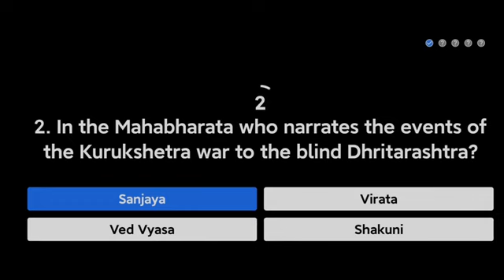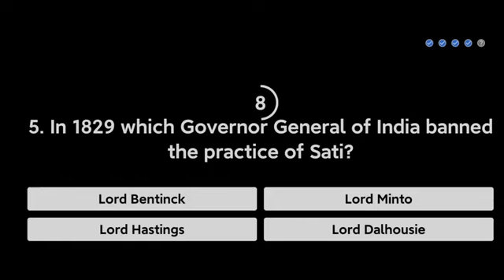Flipkart Beat The Genius Quiz Answers Today 02 DECEMBER 2020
Hi friends Flipkart Beat The Genius Quiz Answers Today 02 DECEMBER 2020